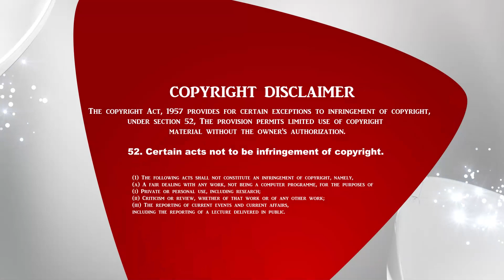அனுதினமும் சிலுவை சுமப்போம் | The Crossway Ministries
1. The Holy One- A programme where God is being praised for His holiness by describing His attributes.
2. Prayer Walk- Each day a street is selected and prayer walked. So monthly 22 streets are walked and prayed for.
3. Traffic prayer-Telecast of Praying on the accident spots .
4. Emergency prayer-Instant telecast of prayer points and Praying for the critical patients in the hospitals as and when the prayer needs are shared from 17 different well known hospitals in the city.
5. Breaking Prayer- whatever be the breaking news would be immediately telecasted as a prayer need.
6. How to Pray?- Based on the ongoing issues of the society, three different pastors discuss how to avoid the future repetitions of the same issues and pray for the same.
7. My leaders-Telecast of conducting Personal interviews with Government Leaders and praying for them based on 1Timothy-1:2.
8. The Real Fighters- Daily prayer for the army and the police departments.
9. The Real Heroes- Daily prayer for the safety of Ambulance drivers.
10. Men of God- Personal interview with men of God where they share their testimonies and life experiences.
11. A Hand full of flour and little oil- Diet advice for pastors and preachers, live cooking, suggestions for consuming energy giving food for pastors before ministering on the stage.
12. Wedding at Cana- Telecasting the interview with the men of God on their Wedding Anniversary.
13. Don’t Worry- Teaching the people How to pray instead of worrying when the enemies rise against them.
14. Media Missions- Praying for all the Christian Media channels.
15. Seed- Telecasting the lives of the men of God who have entered into eternal glory.
16. Goodnight – Thanksgiving prayer for the day.